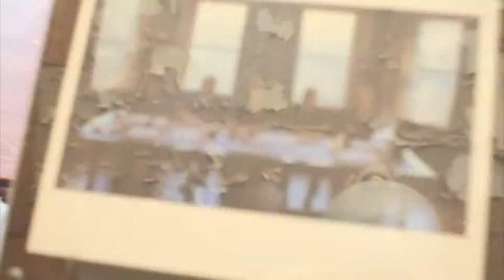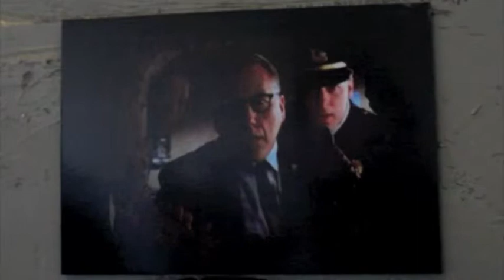The Shawshank Prison